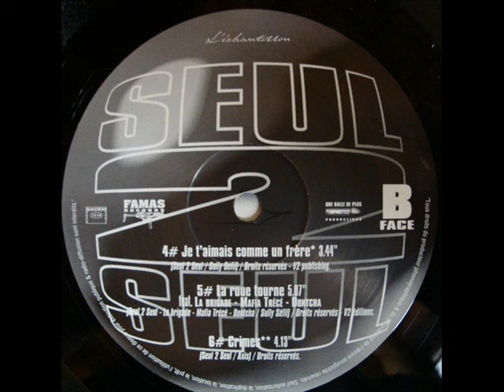Seul 2 Seul - La Roue Tourne Feat La Brigade, Mafia Trece Dontcha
L'Echantillon 12 Released 1999